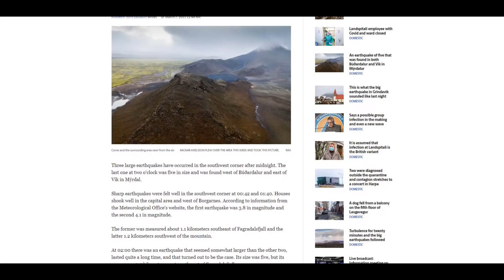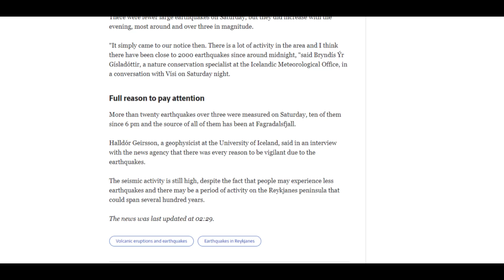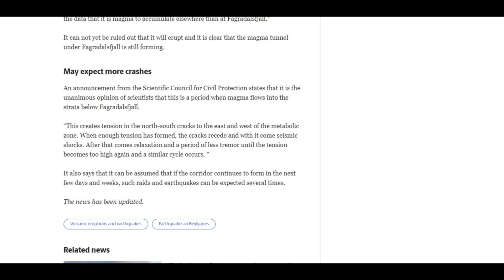Volcano updates in Iceland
We had some huge earthquakes last night and for 20 minutes there was a good chance we would have an eruption. But that didn't happen but we could now be closer to the moment some of us are waiting for and some of us fear for, an eruption. But we will have to see what happens.

I and a lot of people are very interested in this kind of natural occurrences that don't happen that often. This exact event we are witnessing now is said to happen roughly every 800-1000 years so we are lucky.